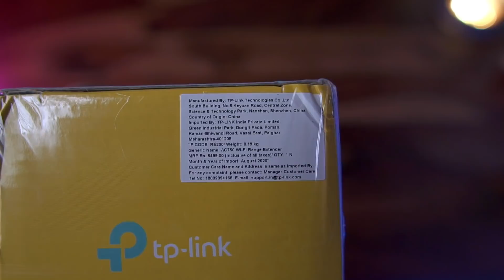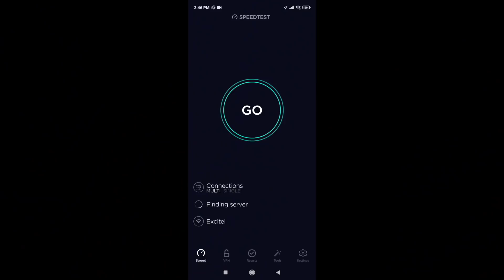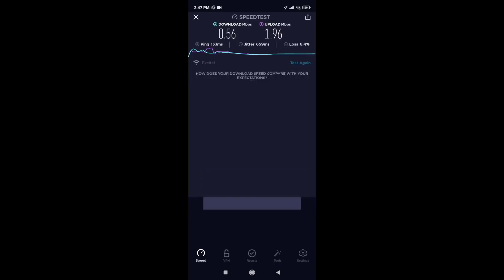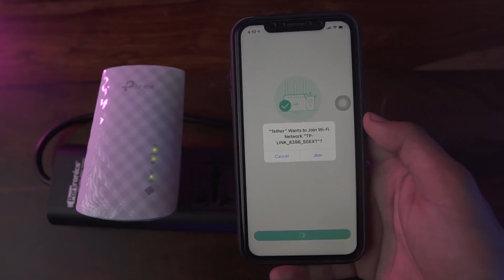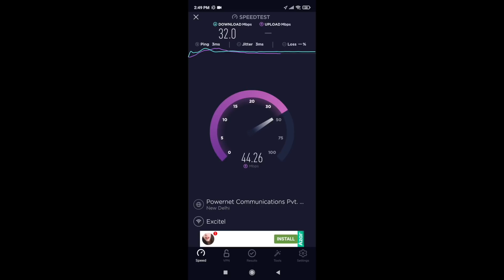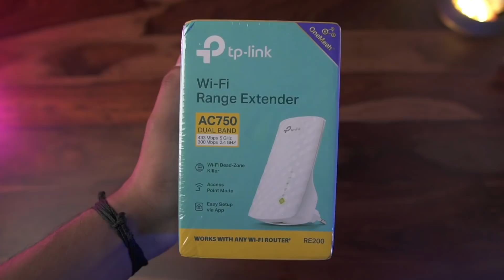Boost Your Wifi Range With This Cool Device 🔥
Extend Your Wifi Range With This Cool Device 🔥

TP-Link AC750 Wifi Range Extender | Up to 750Mbps | Dual Band WiFi Extender, Repeater, Wifi Signal Booster, Access Point| Easy Set-Up | Extends Wifi to Smart Home & Alexa Devices (RE200)